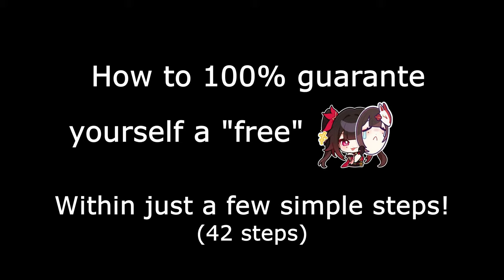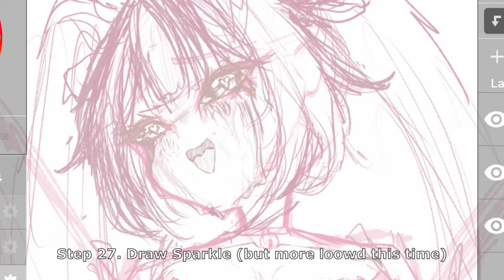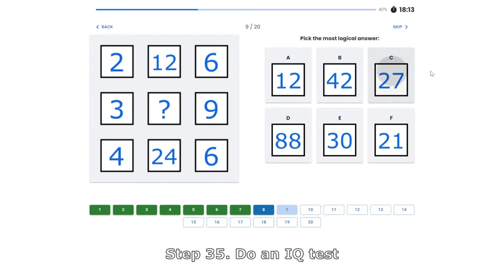Welp... atleast I got her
come visit my streams :D